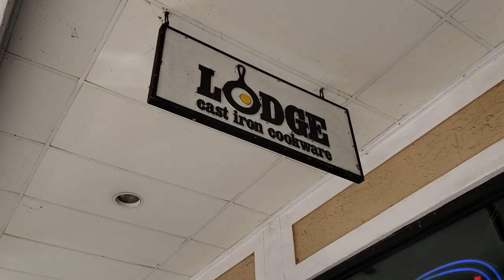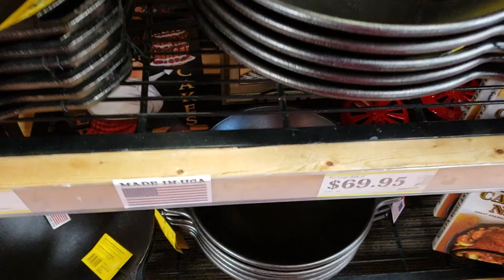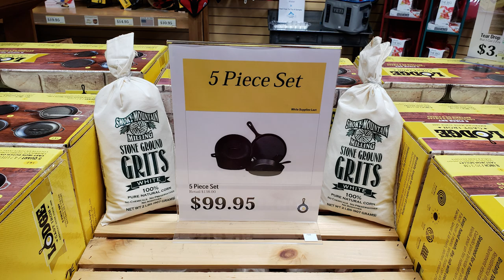Lodge Cast Iron Factory Outlet Store Tour and Haul | Dutch Oven and Skillet | What's Up Wednesday!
Lodge Cast Iron Factory Outlet Store Tour and Haul. Dutch Oven and Skillet. What's Up Wednesday!! Today we are taking a tour of the Lodge Cast Iron Factory Outlet Store in Pigeon Forge, TN. This store has a lot of Lodge Cast Iron pieces that I haven't seen in any other stores. We were able to get a few nice pieces of enameled cast iron. Join me for a tour of the store and a haul!

Lodge 4.5 Quart Enameled Cast Iron Dutch Oven
Lodge Enameled Cast Iron Oval Casserole
Norpro Silicone Splatter Screen

Amy Learns to Cook is now a Bosch & NutriMill Partner!

NutriMill Classic Grain Mill

Amy Learns to Cook is all about learning to make simple, tasty food from fresh ingredients.  One year ago, I made a commitment to stop eating processed convenience foods.  I decided to learn to cook "real" food. Join me!  Let's learn to cook together! Enjoy! Please share!